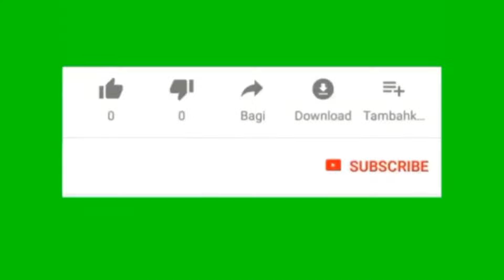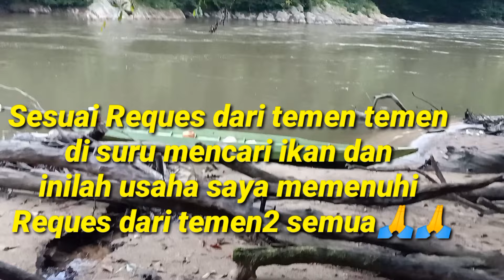Mancing mania di sungai kayan || Kemping part 2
memancing di hilir sungai kayan kecamatan kayan hilir, desa ling metun Kab malinau.